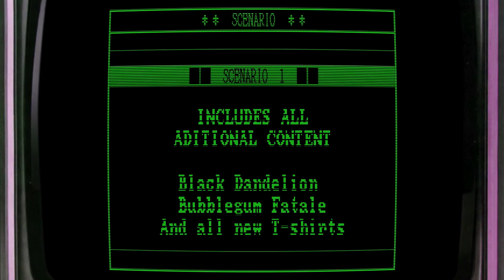Travis Strikes Again: No More Heroes - Complete Edition - Announcement Trailer [PLAYSTATION 4 | PC]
Charge up that Beam katana as Travis Strikes Again: No More Heroes - Complete Edition will be released onto the PlayStation 4 (and Windows PC via Steam) on the 17th October 2019 within Europe and North America.

About Travis Strikes Again: No More Heroes:
Travis Touchdown wanders into the game world and embarks on a rampage of epic proportions in Travis Strikes Again: No More Heroes featuring improved High Definition visuals. Beam Katana in hand, slice and dice through a variety of game worlds, then square up to the boss at the end of each game!

Several years after No More Heroes 2: Desperate Struggle, Travis is living his best life in a trailer in the American south, along with his pet cat Jeane. The open air, absolute freedom and plenty of video games…what more could an otaku assassin want? That is until Badman, the father of Travis’ past opponent Bad Girl, shows up to exact revenge for Travis’ role in her demise!

During the ensuing battle, things go horribly wrong and the two are sucked into the Death Drive Mk II – a legendary gaming console that plays games using mysterious objects known as Death Balls. It’s said that collecting all six Death Balls – and beating the games that they contain – will grant the successful player one wish…

Now Travis and Badman must put aside their differences, team up and fight their way through several game worlds in a bid to gain that elusive wish, exterminating every last Bug as they go.